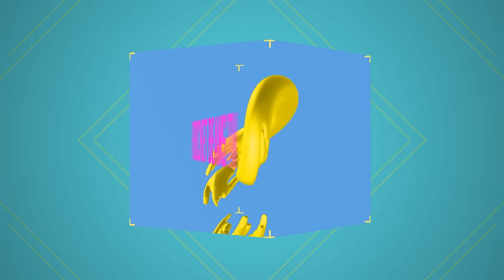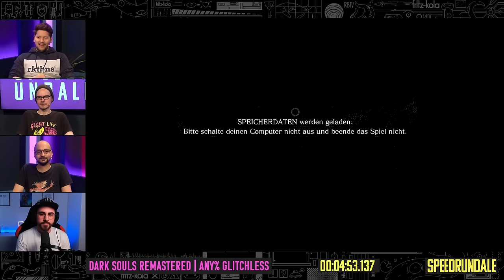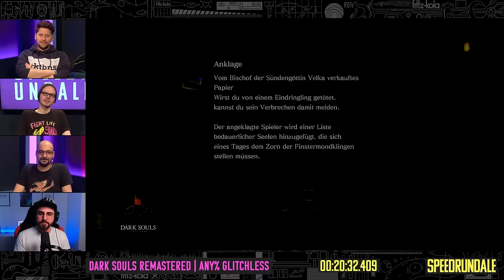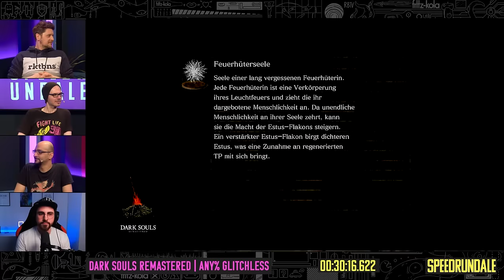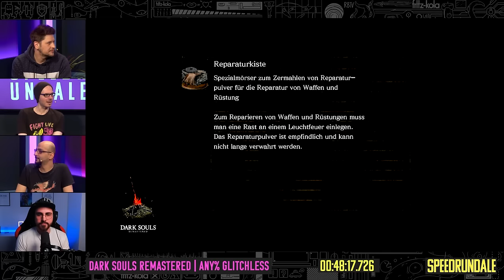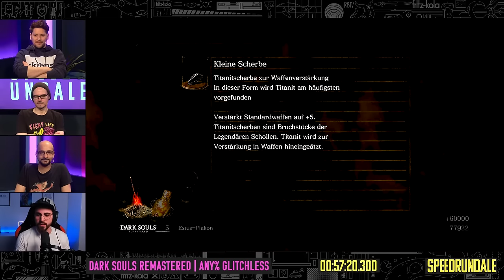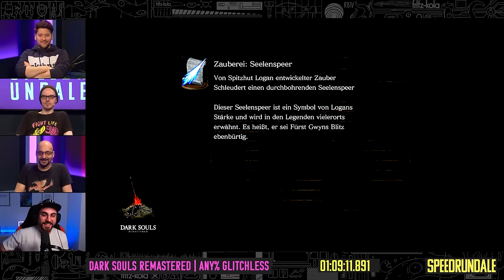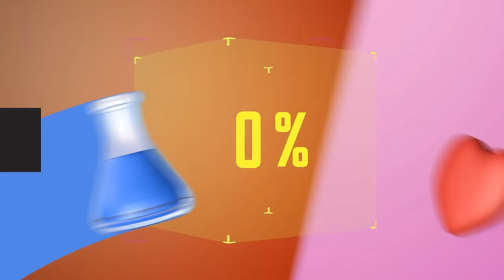Dark Souls Remastered (Any% Glitchless) Speedrun in 1:12:12 von Litonator | Speedrundale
Litonator ) hat mit DARK SOULS REMASTERED einen großen SPEEDRUN-Klassiker mitgebracht, aber mit einer ganz großen Besonderheit: Er schafft das Spiel in knapp über einer Stunde, ohne irgendwelche Glitches und Spielefehler auszunutzen!. Wie gut das funktioniert und ob der SPEEDRUN auch für Anfänger geeignet ist, schauen sich Gregor, Sia und Simon mit euch in der heutigen Folge SPEEDRUNDALE an.